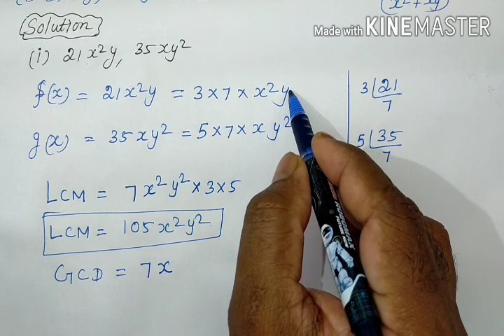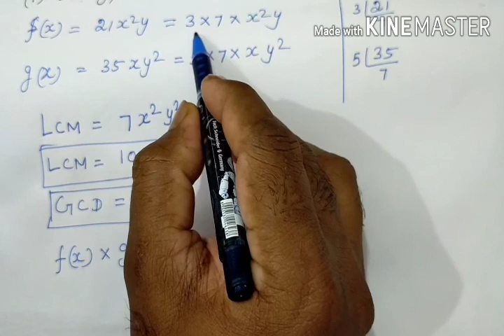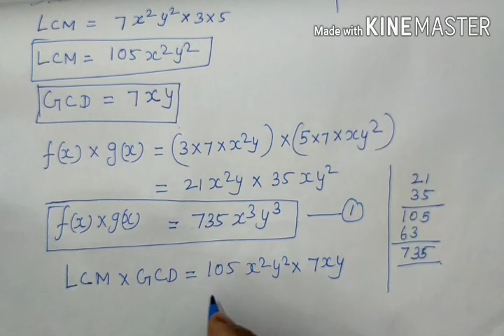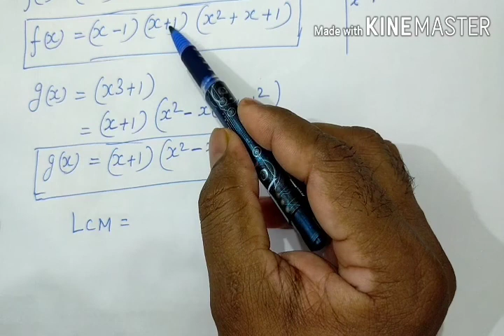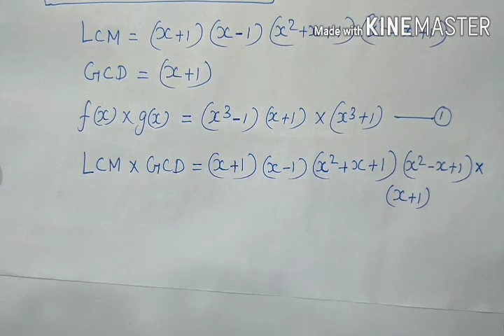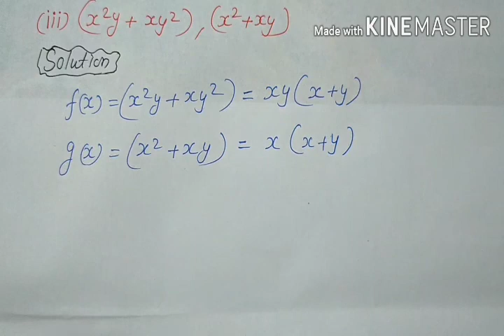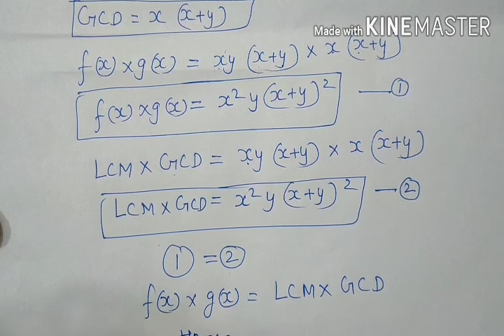TN Samacheer X Std Maths Chapter-3 Algebra (இயற்கணிதம்) Exercise-3.3 Q.N-1